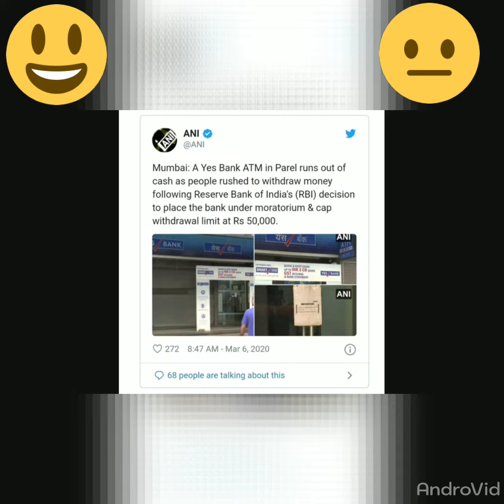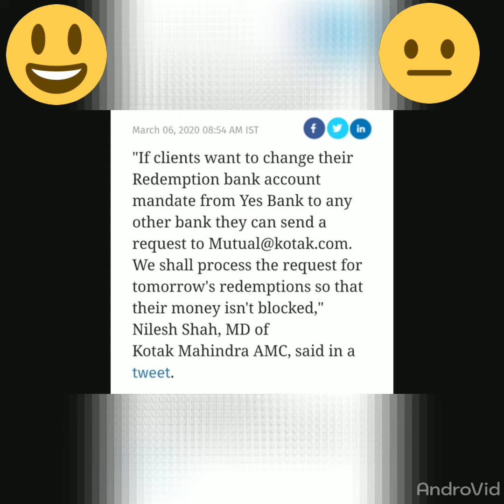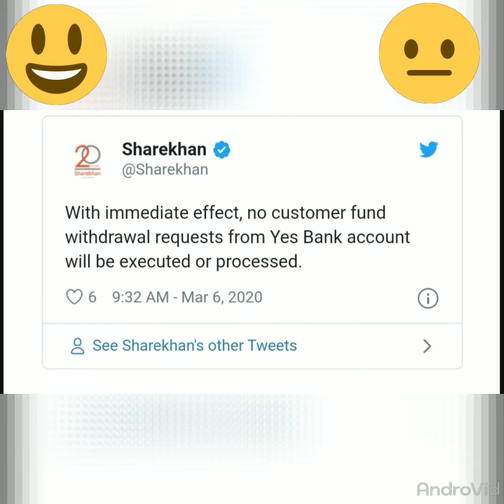Yes Bank withdrawal capped. RBI suspends Yes bank board, SBI official appointed to sort the crisis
The RBI has also superseded the Board of Directors of Yes Bank Ltd for a period of 30 days. Markets Live: Sensex cracks 1,150 points, Nifty tests 10,900; YES Bank plunges 35%.
Finally, Yes Bank has gone the PMC way, with the Reserve Bank of India (RBI) on Thursday evening superseding the Board of Directors and imposing a moratorium on withdrawals and advances for a month as the bank's financials deteriorated.
Depositors can now pull out a maximum of Rs 50,000 per head even if an individual has more than one account, a government gazette notification said. The outstanding amounts on drafts and pay orders issued so far would be paid in full, it said.